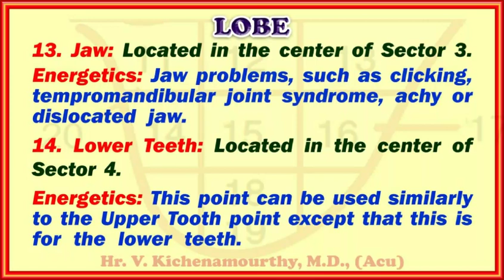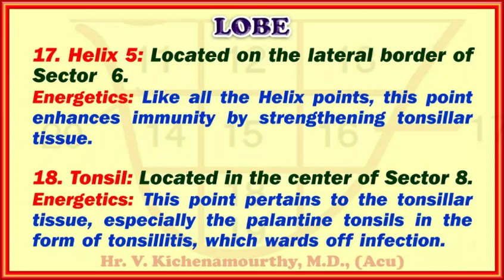Auricular Acupuncture LOBE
Love Energetic points